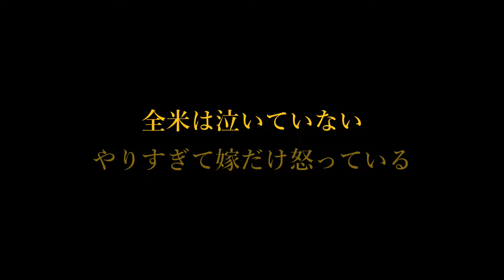フォートナイト｜そろそろデュオで息子の足を引っ張らないでおかナイト【ケマゲーム】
ゴリゴリのトイソルジャーのスキンを息子のクール・ハーティーからもらったK..。

デュオでもなかなかビクロイが取れず、親子関係がギクシャクし始める前になんとかビクロイを取らナイト！

あっ！そうだ！どうせゴリゴリソルジャースキンなら映画の予告編っぽいオープニングをついでに作ろう。どうか誰か見てくれますように・・・

K..:逆立ちしながら栄養ドリンク飲むような気持ちで挑んだ回でございますぅ～。

Mrs.O:どんな気持ちやねん！/Mrs.O